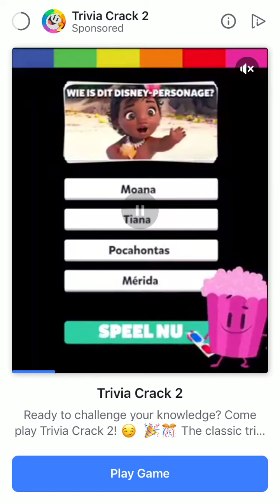Roller Splat! Level 81 82 83 84 85